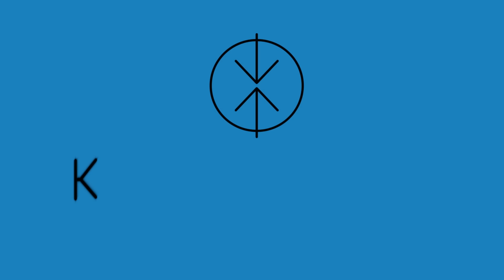ซักกะนิด - KLEAR (PLAY2project)「Official MV」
MV ซักกะนิด
KLEAR
อัลบั้ม PLAY 2 project
genie records

ฉันคิดถึงเธอทุกวัน  เปรียบขนาดประมาณเมฆใหญ่
ฉันคิดถึงเธอทุกวัน  เปรียบขนาดประมาณรถไฟ

* ก็ชอบเธอก็เลยบอก
เรื่องจริงจึงไม่ยอมเก็บไว้
สนามบอลที่ว่าใหญ่
แต่ใจเราให้เธอยิ่งกว่านี้
ดูให้ดีซิเยอะนะ

ฉันคิดถึงเธอเท่าไร ใหญ่กว่าตึกที่มันสูงชัน
ฉันนั้นรักเธอเท่าไร ใหญ่ขนาดประมาณพระจันทร์

*** บอกว่ารักซักกะนิด ซักกะนิด ลิตเติ้ลบิทแค่นี้ก็พอ
ลิตเติ้ลบิท ลิตเติ้ลมอร์ ขอน้ำตาล เติมหัวใจหน่อย
อย่างงี้ มันค่อยดีหน่อย หนึ่งคำไม่ต้องมีมาเยอะ

รักคำเดียวก็พอเลย

** ห่วงใยแต่เธอ แต่เธอ ไม่เคยรักใครเท่าเธอ
ก็คิด คิดถึงเธอเท่านั้น  ให้เธอ ให้เธอหมดใจ
ให้เธอไม่เคยให้ใคร แค่เธอมีใจให้กับฉัน

อย่างงี้ มันค่อยดีหน่อย หนึ่งคำ ไม่ต้องมีมาแยะ
แพะยังฟังเข้าใจเลย

Klear are
- รัณนภันต์ ยั่งยืนพูนชัย (แพท) - Vocal
- ณัฐวัฒน์ แสงวิจิตร (ณัฐ) - Guitar
- คียาภัทร โพธิ์วงศ์ไพรเลิศ (คี) - Bass
- นัฐ นิลวิเชียร (นัฐ) - Drum

Produced by : ยศทร บุญญธนาภิวัฒน์
Mixed & Mastering : มณฑล ดิลกชวนิศ
Lyrics : ประชา พงศ์สุพัฒน์
Melody : ทนงศักดิ์ อาภรณ์ศิริ
Re-Arranged by : Klear , ยศทร บุญญธนาภิวัฒน์
Vocals : รัณนภันต์ ยั่งยืนพูนชัย
Bass : คียาภัทร โพธิ์วงศ์ไพรเลิศ
Guitars : ณัฐวัฒน์ แสงวิจิตร
Synthesizer : คียาภัทร โพธิ์วงศ์ไพรเลิศ , ยศทร บุญญธนาภิวัฒน์
Drums : นัฐ นิลวิเชียร
Chorus : วรกานต์ เจียมจิตรักษ์
Recording at : ทรยศสตูดิโอ , Grand’s studio
Engineered by : ยศทร บุญญธนาภิวัฒน์ , ภาคิน วัฒนรุกข์ , วรวรรธ์